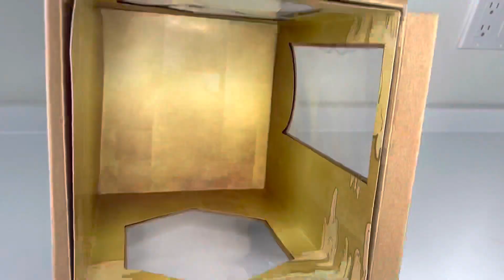Shinobu Kocho (Figure Unboxing) [Demon Slayer: Kimetsu no Yaiba]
Adding my first figure from the Demon Slayer Series! Shinobu😍. This figure is a solid 10/10 as the face looks spot on to the anime character and the attention to detail is amazing! The intricate base also adds to this and makes it even more pleasant to stare at!

Series: Demon Slayer: Kimetsu no Yaiba
Product Line: ArtFX J
Manufacturer: Kotobukiya
Sculptor: Koei Matsumoto
Scale: 1/8
Height: 252 mm | 9.9”

Track: Demon Slayer Opening Remix (No Copyrights) Gurenge
By Lisa fp2 Anime Remix, Anime Music p? INCFS UPDATE]